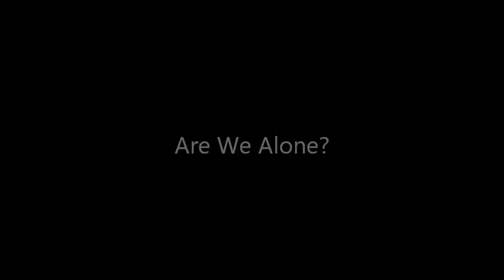Proxima B Update 02/15/17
An update on the ongoing story of the closest exoplanet to earth, Proxima Centauri B.